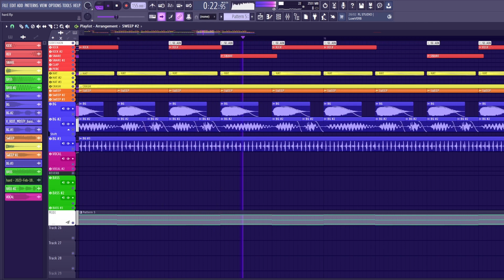Heavy Hybrid Trap ID [FL Studio 21]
This video and everything else I upload here is all original content and belongs to me.
Do not try to pass off any of my content as your own creation and do not copy or plagiarize what I post here.
If you really like what I do, consider supporting me by sharing my channel instead of stealing👍
Thanks :)